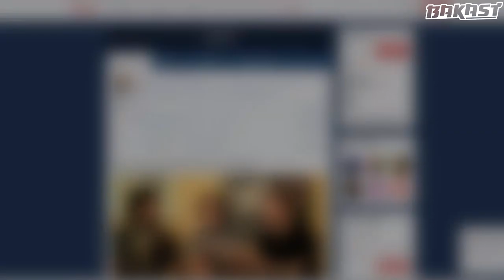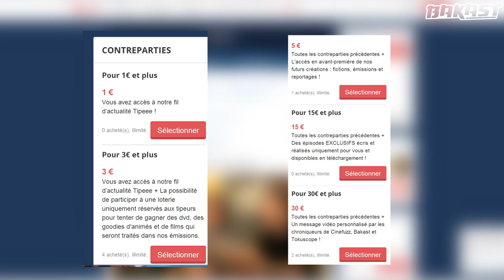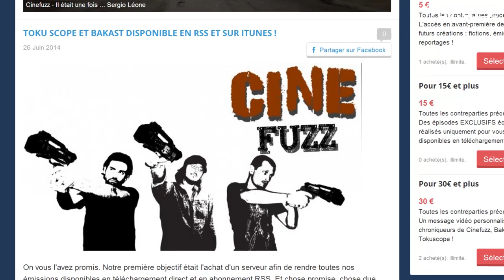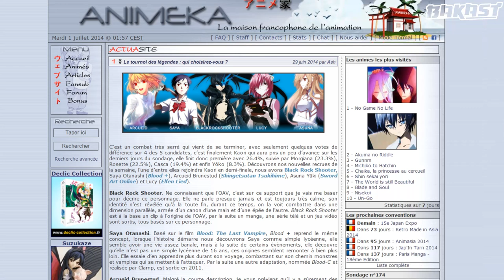Bakast #46 - Le conte de la princesse Kaguya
Salutations les japanophiles !
Pour cette émission, Romain (Cinefuzz, Catégorie III) est l'invité de Philippe et tous les deux vous parlent du dernier film du maître Isao Takahata : Le conte de la princesse Kaguya.
C'est aussi le dernier film en date du studio Ghibli (Mononoke, Totoro, Le tombeau des lucioles), nous vous invitons donc à regarder les autres émissions Bakast qui parlent de cette machine à rêve :

Bonnes émissions à toutes et à tous !

Rejoignez nous aussi sur Facebook pour de l'actu animés, des délires et des infos sur les émissions !